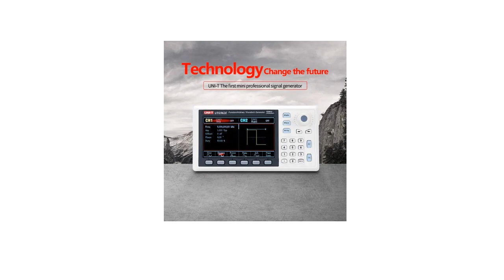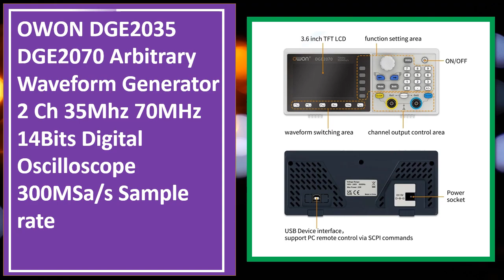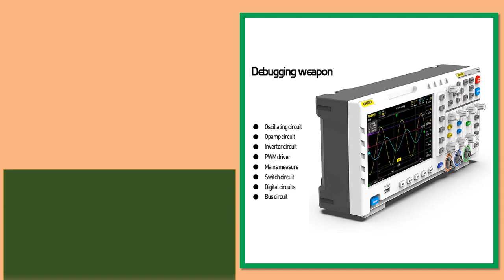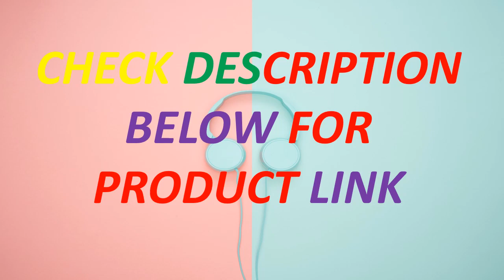Top 5 Best Waveform Generator In 2024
Looking for the Best Digital Oscilloscope, In this video I have compiled a list of the top 5 Digital Oscilloscope in the market. Check Link For Full Product Information.

5. UNI-T UTG932E UTG962E Function Signal Generator 30Mhz 60Mhz Dual Channel Frequency Sine Wave Arbitrary Waveform Generator

4. OWON DGE2035 DGE2070 Arbitrary Waveform Generator 2 Ch 35Mhz 70MHz 14Bits Digital Oscilloscope 300MSa/s Sample rate

3. UNI-T UTG932E UTG962E Function Arbitrary Waveform Generator Signal Source Dual Channel 200MS/s 14bits Frequency Meter 60Mhz

2. FNIRSI 1014D Portable Digital Oscilloscope 2 In 1 Dual Channel Input Signal Generator Desktop Oscilloscope 1GSa/s Sampling Rate

1. FNIRSI-1014D Digital Oscilloscope 2 In 1 Dual Channel Input Signal Generator 100MHz* 2 Ana-log Bandwidth 1GSa/s Sampling Rate